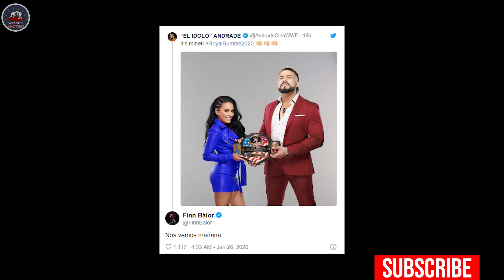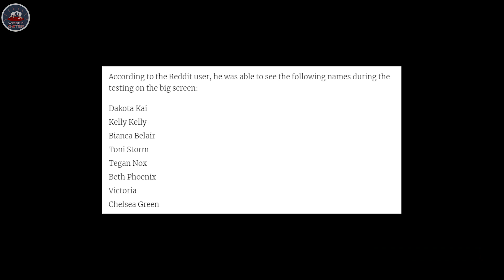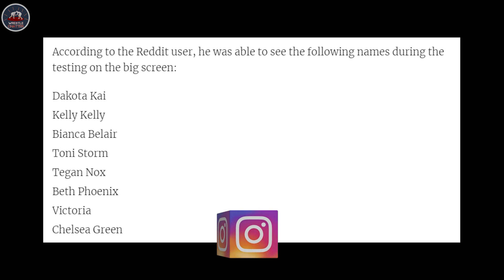WWE Royal Rumble 26 January 2020 - Last-Minute Updates, 40 Man, Edge, MVP, Roman Reigns Highlights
WWE Royal Rumble 2020 Highlights Preview, Results Winners, 30 Man Royal Rumble 2020, Edge Returns, MVP returns Royal Rumble, Roman Reigns Vs King Corbin Falls Count Anywhere, Beth Phoenix,

WWE Royal Rumble 26 January 2020 - Last-Minute Updates, 40 Man Rumble, Edge, MVP, Roman Reigns Highlights

Universal Champion “The Fiend” Bray Wyatt vs. Daniel Bryan
2020 Women’s Royal Rumble Match
Raw Women’s Champion Becky Lynch vs. Asuka
Roman Reigns vs. King Corbin (Falls Count Anywhere Match)
2020 Men’s Royal Rumble Match
SmackDown Women's Champion Bayley vs. Lacey Evans
Shorty G vs. Sheamus
United States Champion Andrade vs. Humberto Carrillo